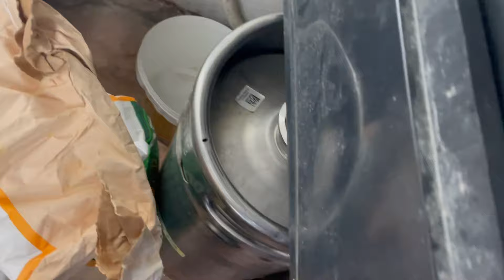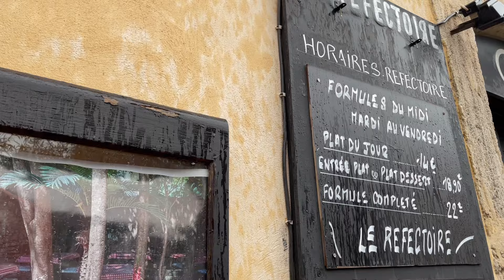EP.18 เมื่อกายหยาบไม่พร้อมทำงาน ความอิ๊บอ๊ายจึงเกิดขึ้น (ฝึกงานร้านอาหารประเทศฝรั่งเศส)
สมัครสมาชิกช่องผักบุ้ง Pakboong เดือนละ 20บาท เพื่อรับชมวีดีโอก่อนใคร 👇
(accountต่างประเทศ ประมาณ30กว่าบาท/เดือนเนื่องจากอัตราการexchangeค่าเงินค่ะ)
🙏🏻 ขอบคุณสำหรับการสนับสนุนค่ากะปิ น้ำปลา ปลาร้า อาหารแมวนะคะ😘
เลขบัญชี:
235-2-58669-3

เจอกันในช่องทางอื่นได้ที่